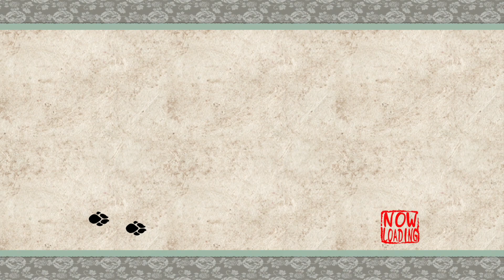Okami HD Blind Playthrough with Chaos part 21: Whopper and the Rabbit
That's another one checked off the list

Ōkami is an action-adventure video game developed by Clover Studio and published by Capcom. It was released for PlayStation 2 in 2006 in Japan and North America, and in 2007 in Europe and Australia. After the closure of Clover Studio a few months after the release, a port for Wii was developed by Ready at Dawn, Tose, and Capcom, and released in 2008.

Set in a fictional version of classical Japan called "Nippon", Ōkami combines Japanese mythology and folklore to tell the story of how the land was saved from darkness by the Shinto sun goddess Amaterasu, who took the form of a white wolf. It features a sumi-e-inspired cel-shaded visual style and the Celestial Brush, a gesture-system to perform miracles. The game was planned to use more traditional realistic rendering, but this had put a strain on the graphics processing of the PlayStation 2. Clover Studio switched to a cel-shaded style to reduce the processing, which led to the Celestial Brush concept. The gameplay is modeled on The Legend of Zelda, one of director Hideki Kamiya's favorite series. The game's name is a pun, as "ōkami" can mean either "great god" (大神) or "wolf" (狼) in Japanese.